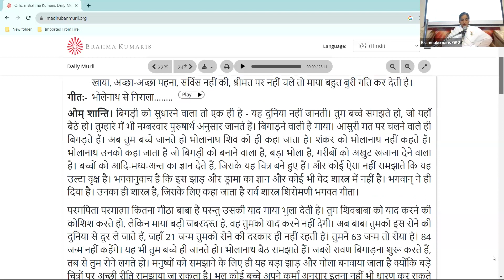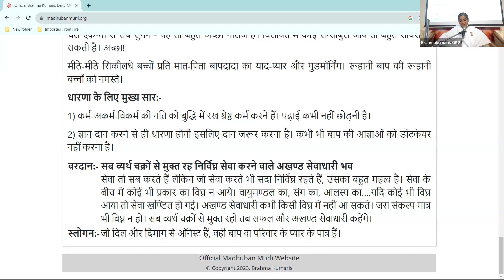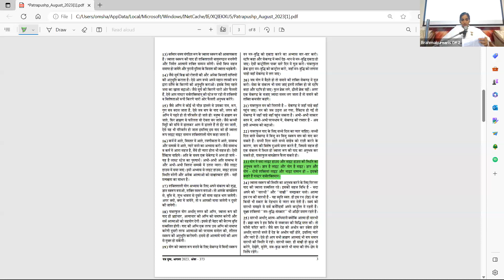23rd Aug - Saakar Murli - BK Sister Sangeeta, GK-II New Delhi